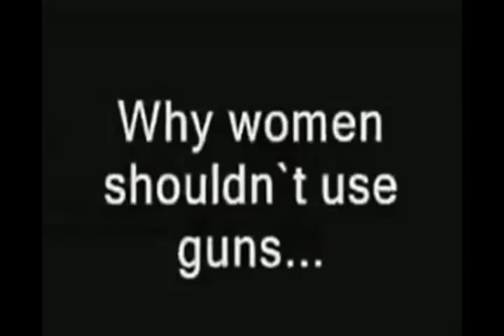CONSERVAÇÃO DA QUANTIDADE DE MOVIMENTO na prática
Leis de conservação

Todas as leis de conservação, como a conservação da quantidade de movimento, energia, momento angular, etc. são consideradas leis fundamentais da Física. Estes são baseados em observações e experimentos. É importante lembrar que uma lei de conservação não pode ser provada. Ele pode ser verificada ou refutada, por meio de experimentos. Um experimento cujo resultado está em conformidade com ela verifica ou substancia da lei; não prova a lei. Por outro lado, um único experimento cujo resultado for contra a lei é suficiente para refutá-la.

A lei da conservação da quantidade de movimento (momento) foi deduzida a partir de grande número de observações e experimentos. Esta lei foi formulada há quase três séculos atrás. É interessante notar que jamais houve uma única situação que tenha ido contra essa lei. Várias experiências do nosso cotidiano podem ser explicadas com base na lei da conservação da quantidade de movimento.

A TERCEIRA LEI DE NEWTON
As duas primeiras leis do movimento nos dizem como uma força aplicada muda o movimento e nos fornece um método para determinar a força. A terceira lei do movimento afirma que, quando um objeto exerce uma força sobre outro objeto, o segundo objeto instantaneamente exerce uma força de volta ao primeiro. Estas duas forças são sempre iguais em magnitude e direção, mas possuem sentidos opostos. Essas forças atuam em diferentes objetos e nunca sobre o mesmo objeto.

Em outras palavras, existe um par de forças e não apenas uma força. As duas forças opostas são também conhecidas como forças de ação e reação.

Quando uma arma é disparada, ela exerce uma força para a frente no marcador. A bala exerce uma força de reação igual e oposta na arma (Terceira Lei de Newton). Isto resulta no recuo da arma de fogo. Como a arma tem uma massa muito maior do que a bala, a aceleração da arma é muito menor do que a aceleração da bala.